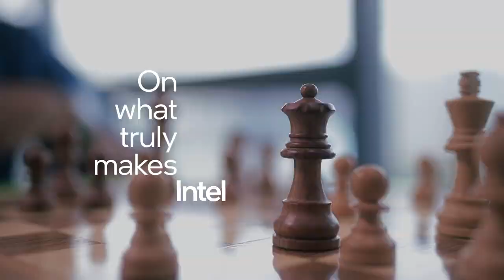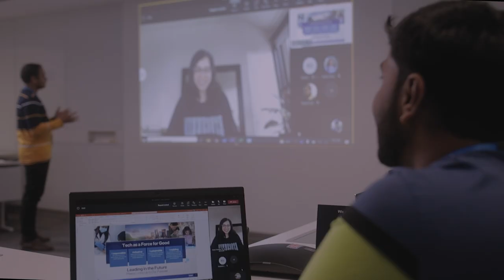Life at Intel India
Our culture goes to the heart of who we are and who we aspire to be. Here’s to bringing Intel India’s culture to life.